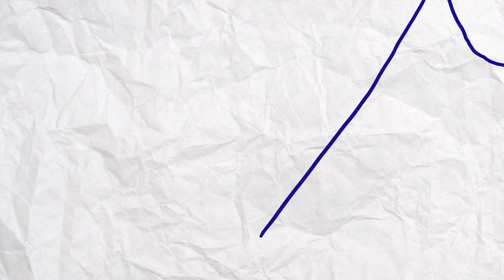Zip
Animation of a line